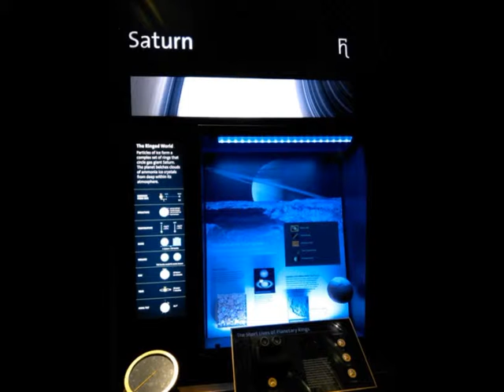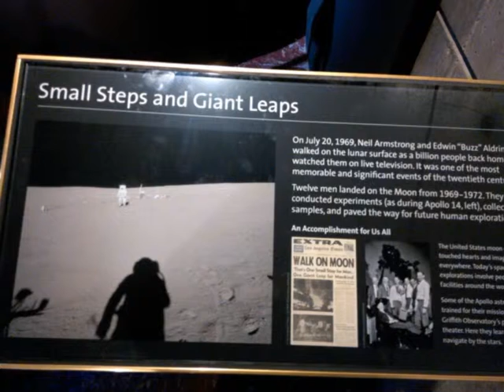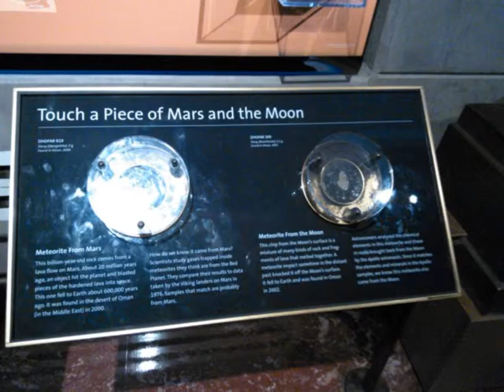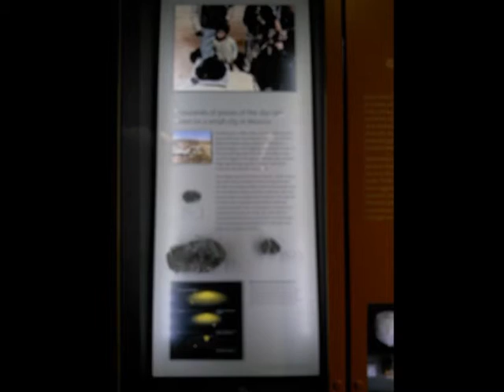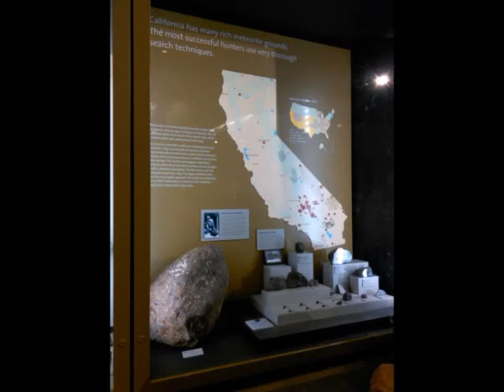Griffin Park Observatory